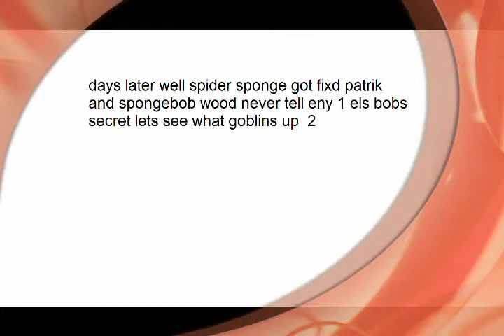spider sponge part 3 of part 9 sesson 1